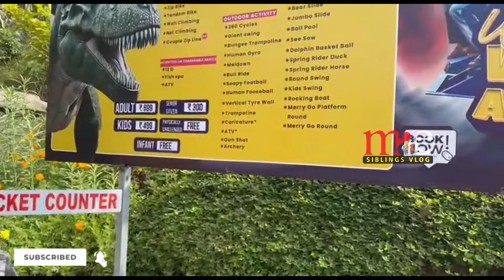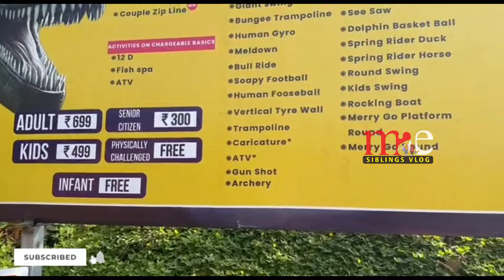Wayanad trip to adventure vythiri park /വൈത്തിരി പാർക്ക്‌ പോയപ്പോൾ അവിടെ ഉണ്ടായ സംഭവങ്ങൾ??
Adventure Vythiri park
Adventure park
Kerala vlog
Traveling vlogs
Family traveling vlogs
Best tourist place Wayanad
Best tourist place in Kerala
Malayalam vlogs
Vythiri park wayanad
Mae siblings vlogs